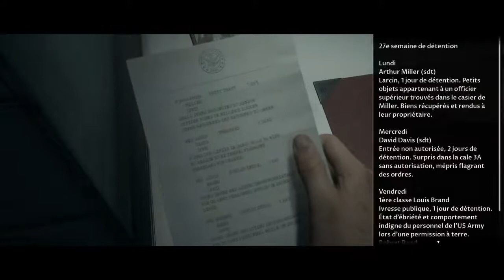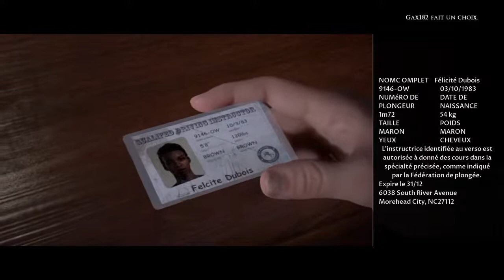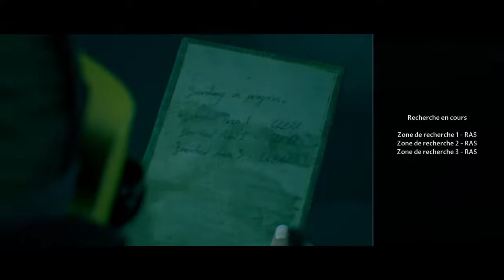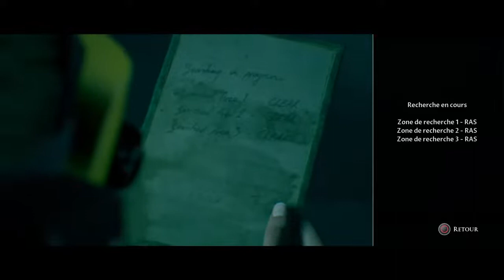MAN OF MEDAN - Live fr #1 [Coop]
- Man of Medan met en scène un groupe de cinq jeunes personnes partant explorer l'épave engloutie d'un bateau datant de la seconde guerre mondial, dans l'océan Pacifique et contenant diverses richesses. L'aventure est narrée par un personnage externe nommé le Conservateur.